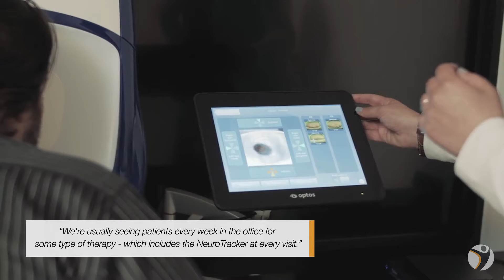Professional Experiences - Dr. Adam Clarin on NeuroTracker for Human Performance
NeuroTracker Testimonials and Best Practices partnered with Clarin Eye Care.

Dr. Adam Clarin on NeuroTracker at the 2018 ISVA Annual Meeting.